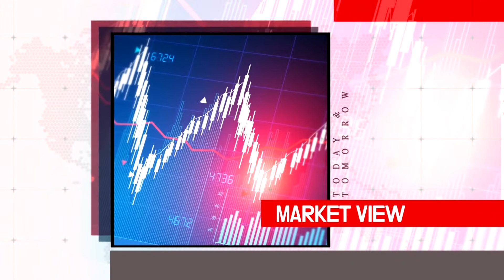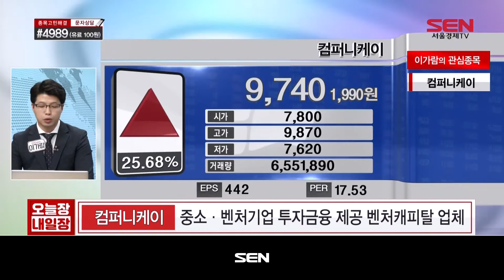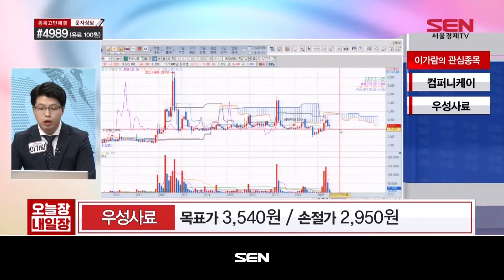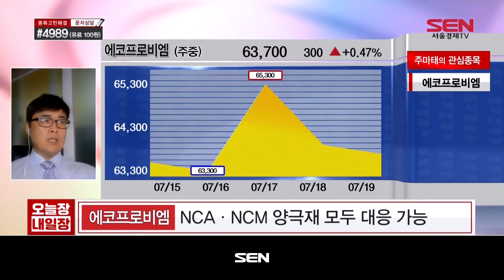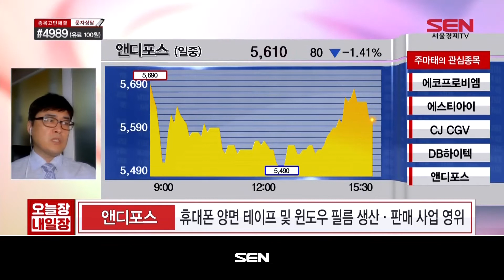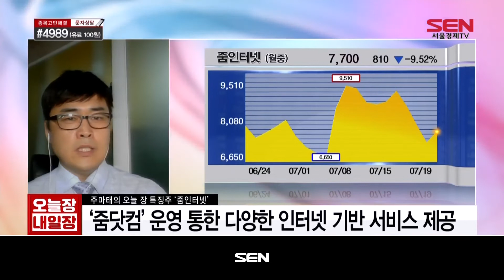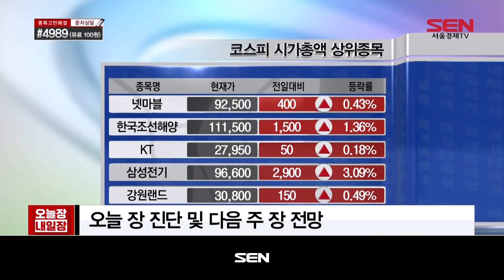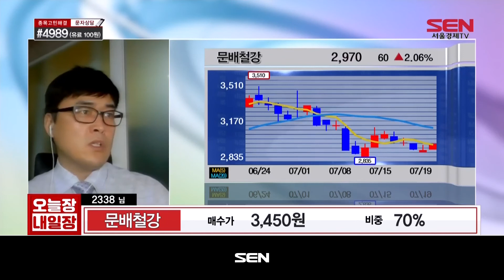오늘장 내일장 2부_730회_20190719